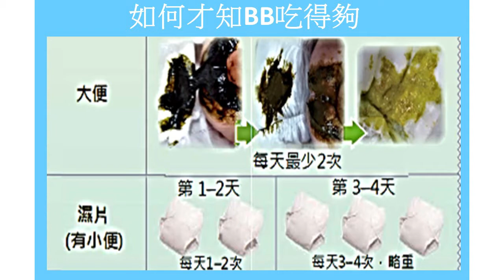餵哺寶寶多面睇2